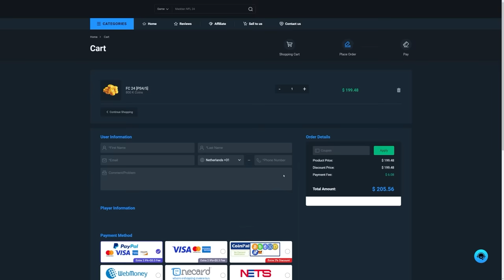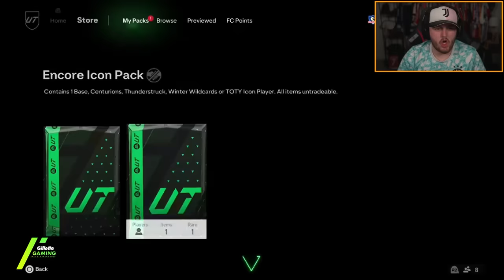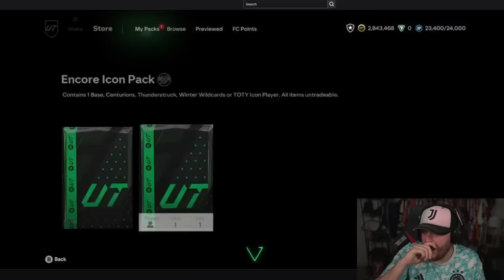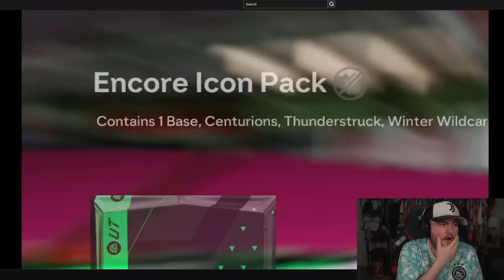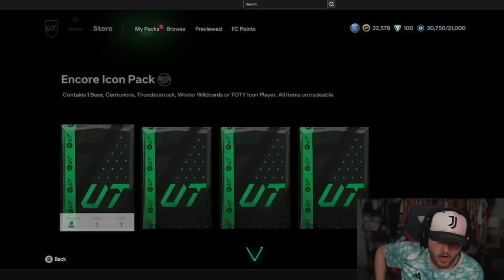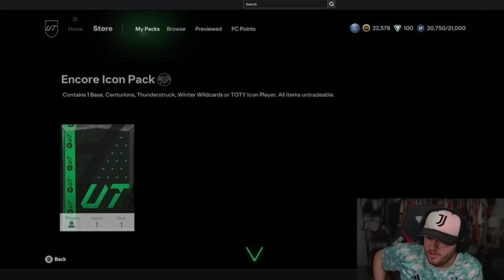25x *NEW* ENCORE ICON PACKS!